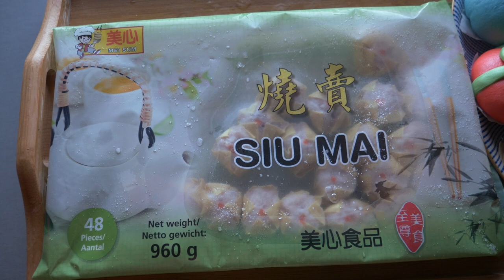Eating Festive Chinese Food in London | VLOGMAS 2020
Living in London (Vlogmas day 17): A Chinese food tour from home today showing you the things that are availale to be bought and ordered to be enjoyed from the comfort of your dinner table featuring the festive steamed uns from Bun House and a Cantonese feast from Golden Dragon in Chinatown!

00:00 Christmas question and joke of the day
02:28 Thank you to my ko-fi friends!!!
03:27 Steamed cantones dim sum from home (siu mai)
04:51 Festive steamed buns from Bun House Chinatown (PR product)
06:25 Behind the scenes of a work project
08:15 Cantonese Chinese food from Golden Dragon